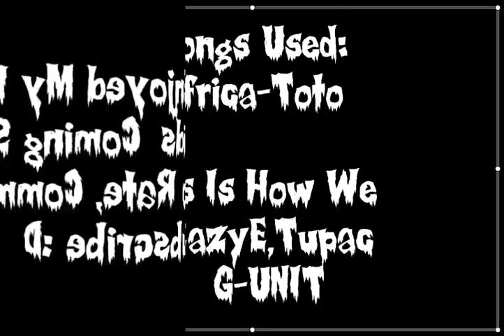[Runescape] Hous Telvani (Elysian Bro) Second Bank Video 800m+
This is my second bank video hope you like it i spent 2 hours editing it

Africa-Toto
This Is How We Do It- Eazy E, Tupac, 50 Cent, The Game
Can't Tell Me Nothing- Kanye West

RuneScape is a registered trademark of JaGeX Limited. All comments by others are their own and I do not take responsibility for their actions. Consider this, free

IGNORE THIS
This movie has nothing to do about video games halo 2 online xbox 360 kingdom hearts awesome ZOMG OMG wow super mario brothers nintendo wii smash brawl melee link zelda shiek myth legend tactic fishing boat cool nice bitch cat fight ass boob fat monkey sexy paris hilton american idol wrestling random secret level ending sonic incredible ps3 ps2 how to fix asian pride fight ownage owned own3d pwned pwn3d pwnage special move crazy mortal kombat skill mexican carlos mencia samoa shit poop crap WTF yo mama momma jokes diablo 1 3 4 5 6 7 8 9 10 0 lol ROFL money price world of warcraft imp

anarchy punk pop hip hop hiphop style fashion breakdance breakdancing final fantasy tmnt football baseball tennis breaking leg bone smosh aladdin changes emo sexy porn rofl funny dance battle breakdance master kung-fu shaolin beach nude topless prank show fuck anal tits boobs nipples lip scary sport amazing shoot sex car tuning ps death dead ghetto crip fight claymation clay animation musical cowboy cool funny comedy
runescape bs bh pking bounty hunter pking bountyhunter bs bh rs runescape jagex ltd upload videos p hat purple hat clan purple hats bh clans runescape di rs elvemage kids ranqe Bluesayan Voltago world 140 rsc
rs elvewatford
1 Pure Devil, Evilsexc, Dizzy Mauler, I Shonomercy, E4t F0od Nub, Im Easy Xp, Iminsan3, Pure insan3, and Xoxofuryxoxo.